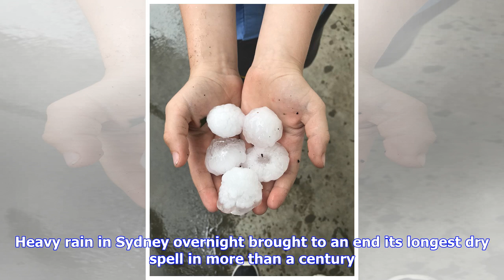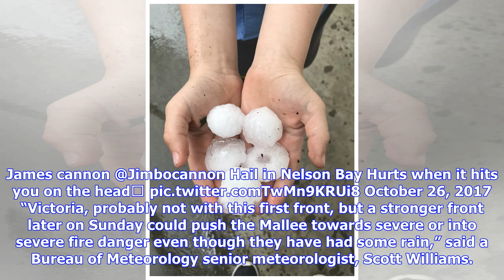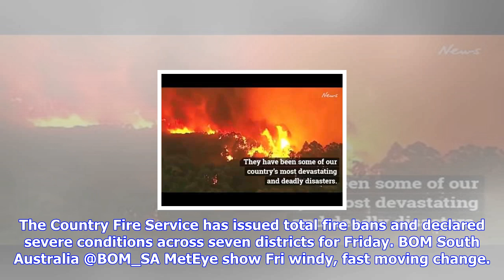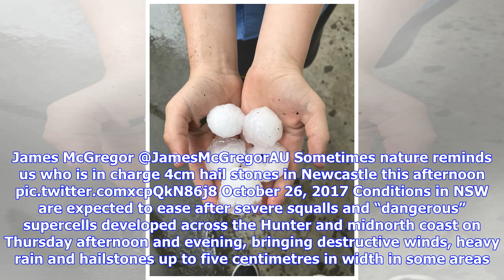Breaking News | Bushfires, snow and hail: wild weather hits south-east australia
Bushfires, snow and hail: wild weather hits south-east australia

Wild weather is expected across southeast Australia, with bushfires and snow predicted to hit Victor...